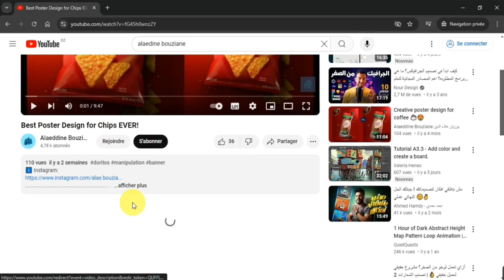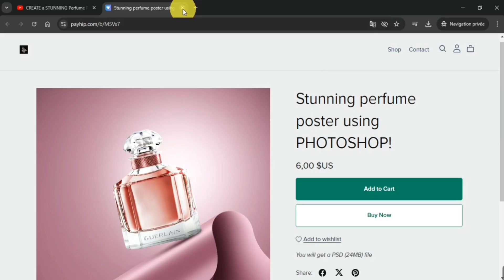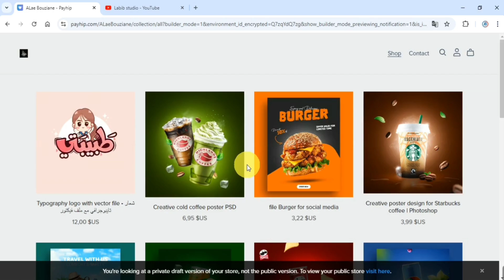EXPLOSIVE PSD FILES for Designers! | ملفات رائعة للمصمميين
CREATE a STUNNING Perfume Poster with PHOTOHOP!

تصميم بوستر لوسائل التواصل الاجتماعي |MIND-BLOWING Social Media Poster Design Secrets Revealed
🔴 PSD file ⬇️

Best Poster Design for Chips EVER!

ملفات PSD رائعة للمصممين!
تحميل تصاميم فوتوشوب psd
حقيبة المصمم المتكاملة ملفات مفتوحة المصدر قابلة للتعديل
ملفات مفتوحة PSD
مجموعة كبيرة من ملفات psd الخاصة بالنصوص الثرى دى الرائعة
تصاميم فوتوشوب احترافية